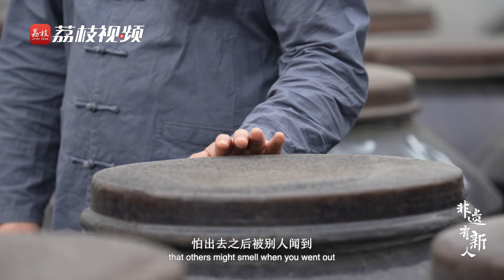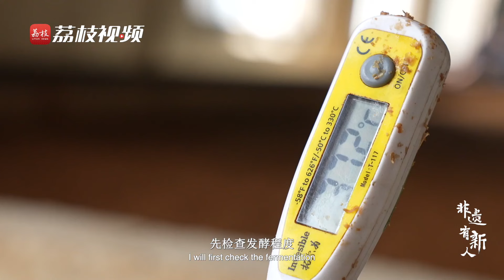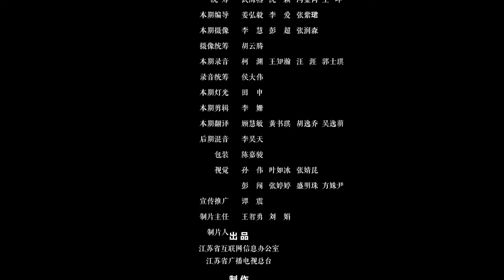非遗有新人 第二季 EP07 乔翔：匠心坚守 让醋香飘向四方 20230530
以锤代笔，以铁当墨。一张坚硬冰凉的铁片，在省级非遗传承人洪鑫的手中，经过重重工序，耐住漫漫时光，铮铮铁骨化作绕指柔，最终形成了一幅精美的国风画作。“铁画是纯手工打造的工艺美术作品。”洪鑫说，“简单的一幅铁画制作需要三四天，稍微复杂些的就得半个月到一个月才能完成。”

《非遗有新人》第二季全集【官方版1080P超清完整】视频播放地址：